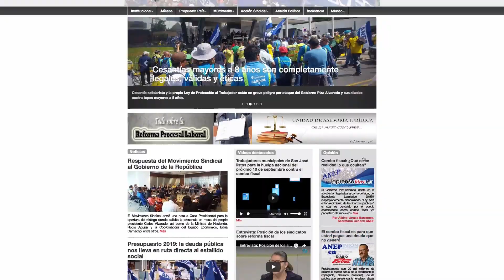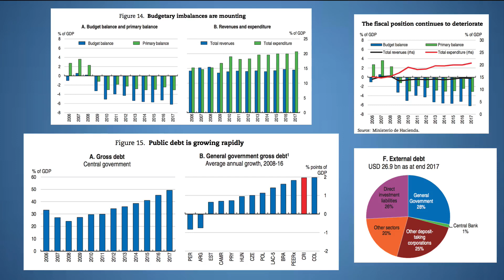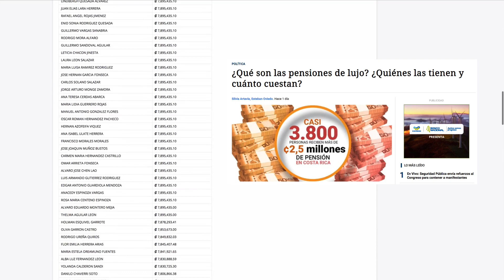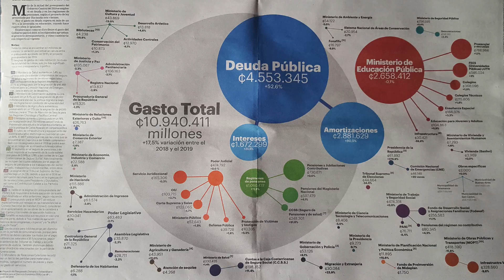Why are public sector unions striking against tax reform in Costa Rica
The public sector employees unions of Costa Rica have declared a national strike to protest the pending approval of a tax reform bill by the legislature.  Why are they protesting ?  In this video I review the reasons for the protest and the background of the current financial meltdown that the government is facing due to a growing financial deficit.  For more information about Costa Rica please visit our